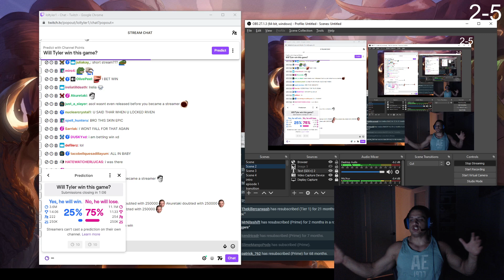Tyler1 Scams Viewer In Slicker Fashion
Tyler1 on Twitch Gambling